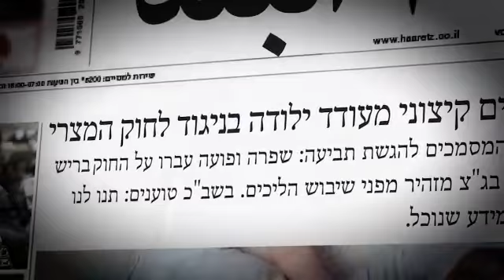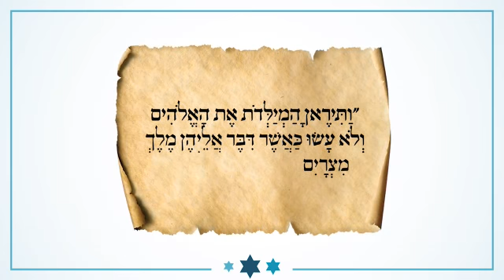תנועת חזון נגד המיילדות